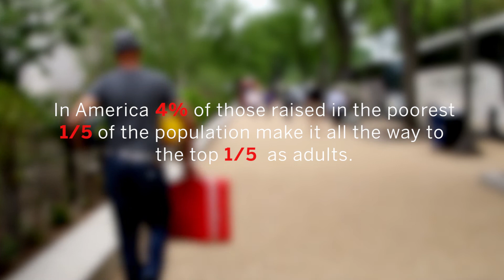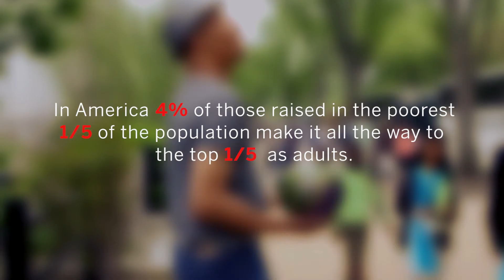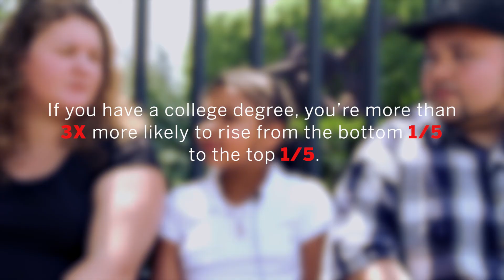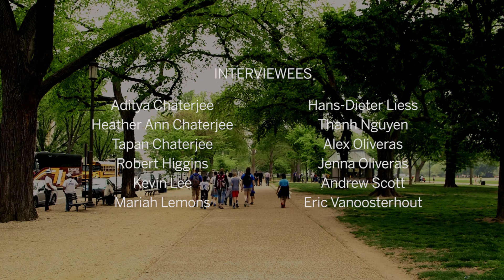Talking Mobility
Social mobility is linked with where we are born—but what's behind those connections?

Find out more in Science's FREE special issue about the science of inequality